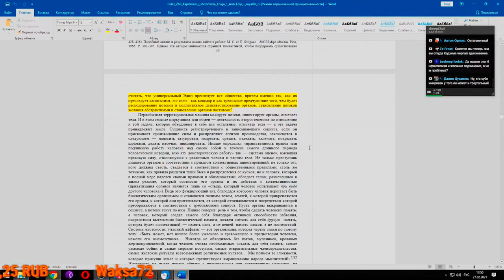НдВП№67: Куда инвестировать?